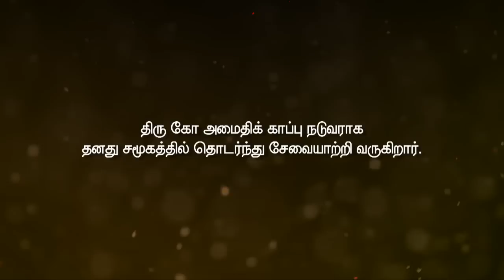Koh Lian Huat's story (Tamil)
Mr Koh is currently serving as the Vice-Chairman of the Tampines East CCC. He started as a grassroots volunteer with Teck Hong Village CC and helped the residents of his kampong move into HDB estates. He also helped in the resettling of all the constituent temples in the kampong area and raised funds to build the Tampines Chinese Temple, which is currently located on Tampines Street 21. Mr Koh has been involved in the grassroots for over 40 years now and still goes to the Tampines Chinese Temple to visit his old friends from his kampong days.